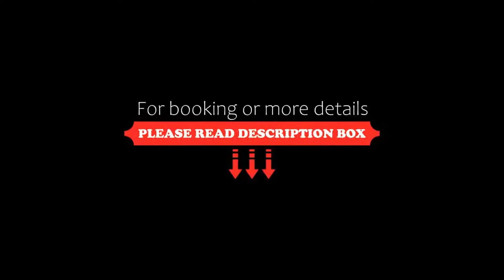DoubleTree by Hilton Cape Town Upper Eastside, Cape Town, South Africa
About Property:
DoubleTree by Hilton Cape Town Upper Eastside is located within 5 km from the Cape Town International Convention Centre. This chic 4-star hotel offers free WiFi and parking. Facilities include a gym.
The stylish rooms are decorated with warm colours and are fitted with air-conditioning and a flat-screen satellite TV. All rooms have tea and coffee making facilities and a work desk. Some rooms have a kitchenette and a seating area.
DoubleTree by Hilton Cape Town features the Liberty’s restaur...
Property Type: Hotel
Address: 31 Brickfield Road, Woodstock, Salt River, 7935 Cape Town, South Africa
Searching For
1. DoubleTree by Hilton Cape Town Upper Eastside - Cape Town - South Africa
2. DoubleTree by Hilton Cape Town Upper Eastside - Cape Town - South Africa Address
3. DoubleTree by Hilton Cape Town Upper Eastside - Cape Town - South Africa Rooms
4. DoubleTree by Hilton Cape Town Upper Eastside - Cape Town - South Africa Amenities
5. DoubleTree by Hilton Cape Town Upper Eastside - Cape Town - South Africa Offers and Deals
Audio Credit:
Track Title: Subway Dreams
Artist: Dan Henig